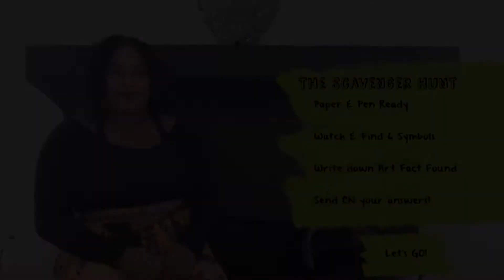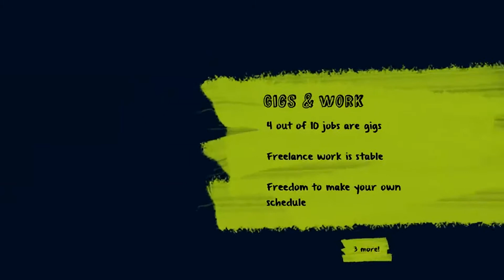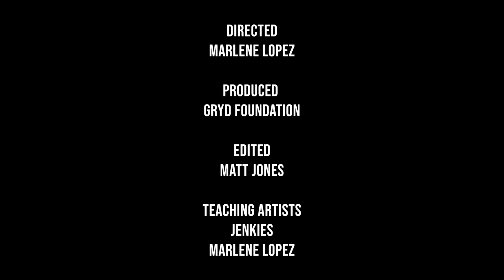Learn about Creative Jobs, Scavenger Hunt Style!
Want to be an artist? Content Creator? or a creative professional? Check out this video to get some 411 about your job market. A must see for all up and coming artist. Based on the 2020 Otis Creative Economy Report.